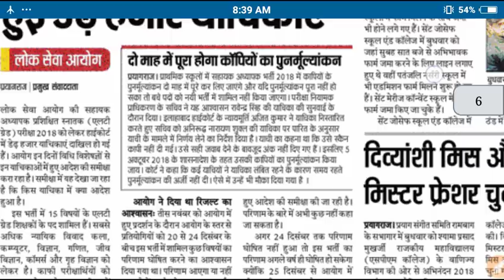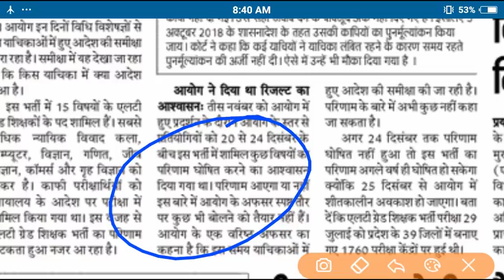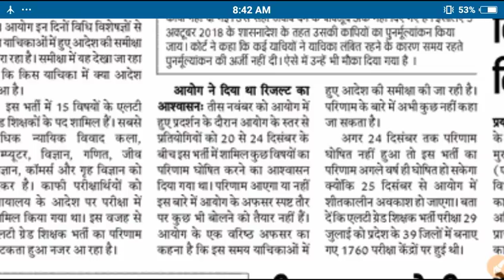Lt grade result notice //lt grade latest news